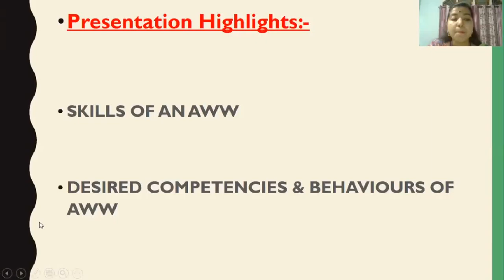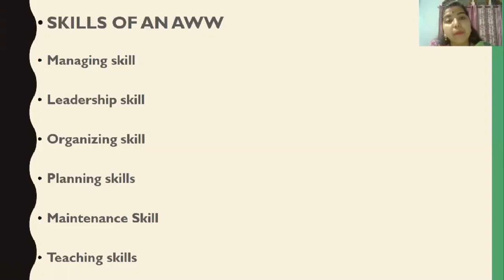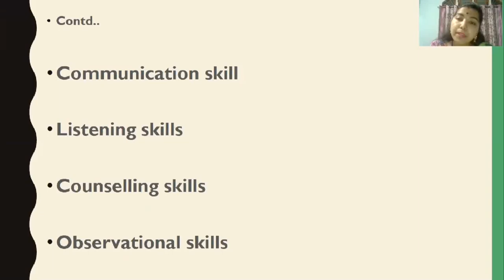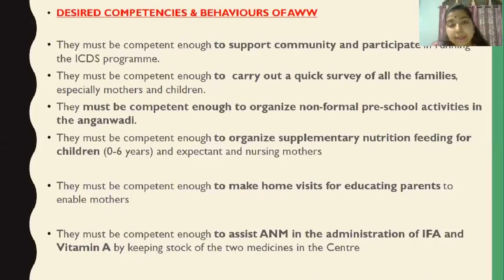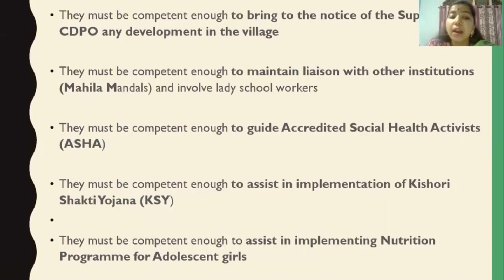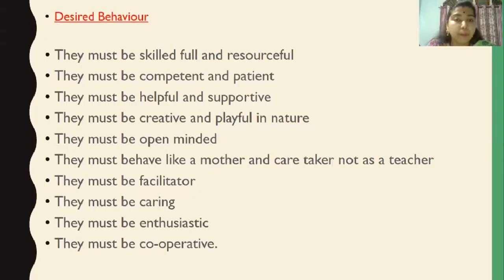Paper 7 Module 3 : Quality and Skills of AWW _Part 2